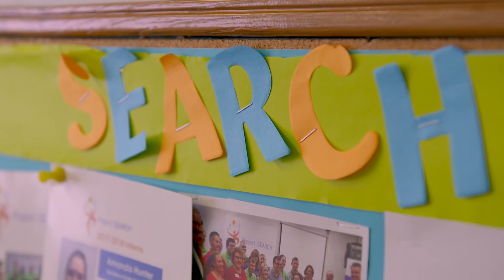Project SEARCH at Mercyhealth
Project SEARCH is a unique, business led, one year school-to-work program that takes place entirely in the workplace. The selected students work in three internships over the course of the year in combination with classroom instruction, goal setting, career exploration, and hands-on training through worksite rotations. Each student works with a team that includes their family, an instructor, a department mentor, rehabilitation counselor and skills trainers to create their employment goal and to support the student during their transition from school to work. The partners include: RAMP, Mercyhealth, Belvidere School District, Vocational Rehabilitation.